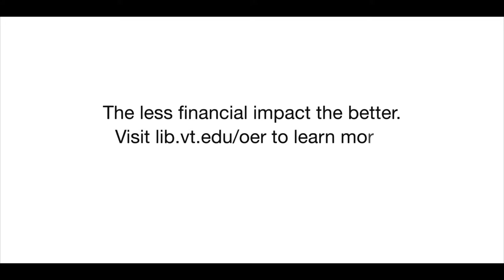Open Education: What's the Impact?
Open Education Week’s goal is to raise awareness about free and open educational opportunities that exist for everyone, everywhere, right now.

Want to see more of the exciting things going on at the University Libraries?